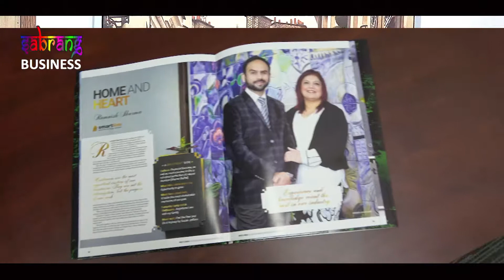Sabrang Business - Smartline